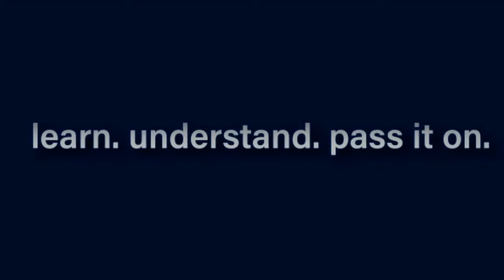Chameleon LIVE talk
Bring your questions & comments or just com hang out with other chameleon enthusiasts during this interactive live talk about chameleons!